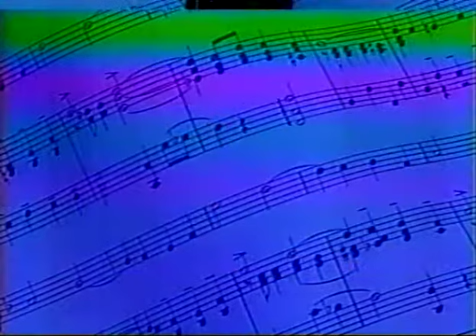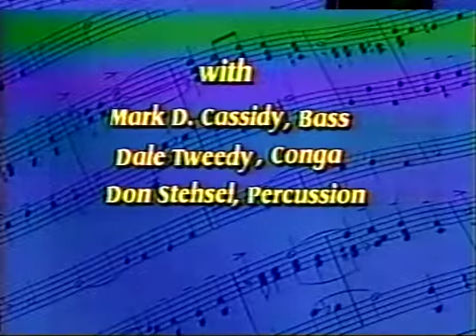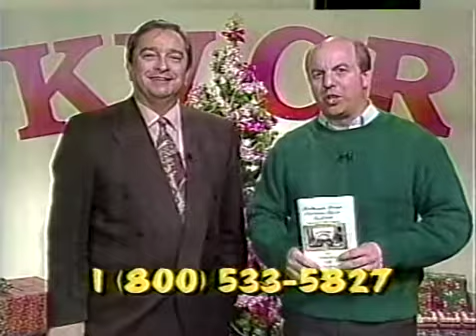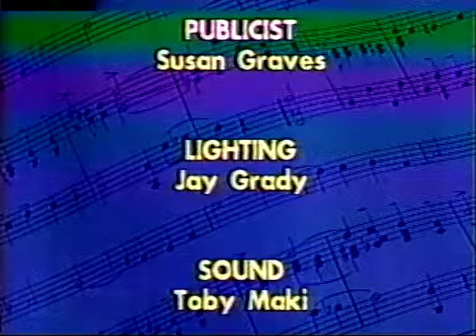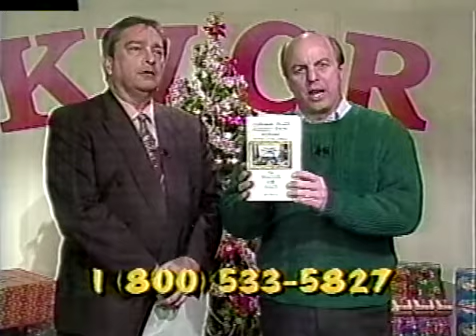The Mountain Folk Singers / Redlands Bowl 1997 (2nd appearance)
Featuring Don Stesel and Dale on percussion.
And band members: Susan Mcgee, Michele Hummel, William Florian, Wayne Thompson, Mark Cassidy.